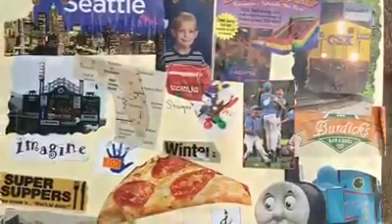Dear Me: KPS Seniors Receive Letters from Their Second-Grade Selves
Students in Mary Baker's classes wrote letters to themselves in second grade - then Baker mailed them the letters when they were high school seniors.